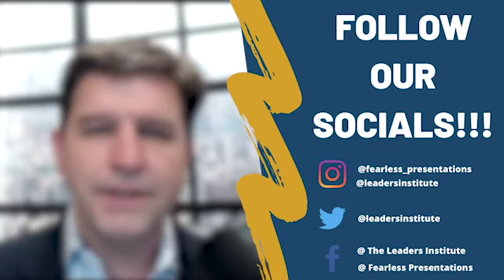Build Leaders from Within (Part 3 of 8) - Keep Promises… Even Small Ones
A person who breaks his word on little things is also likely to break his word on bigger things too.

Wes Zimmerman, the author of Perception of a Difference, put it very clearly when he wrote, “It has been my experience that people possessing high integrity are honest in little things and big ones. They are honest with themselves. They tend to think about what they are going to say before they say it. Above all, they do these things consistently. Their consistency earns my trust.”

In contrast, when someone breaks a promise, even a little one, it shows their character. They will tend to shade the truth and quote things out of context. Once this character flaw is noticed, it is very difficult to
gain back that trust that is lost.

When promises, even little ones, are kept consistently over a period of time, the leader develops integrity that the people that work for you and work with you can look up to. Brian Tracy, a famous speaker and trainer, says that “The glue that holds all relationships together — including the relationship between the leader and the led is trust, and trust is based on integrity.”